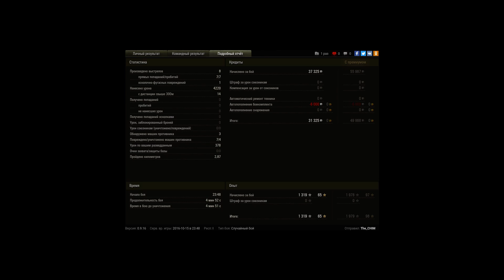Т49 - М, пробивной чувак